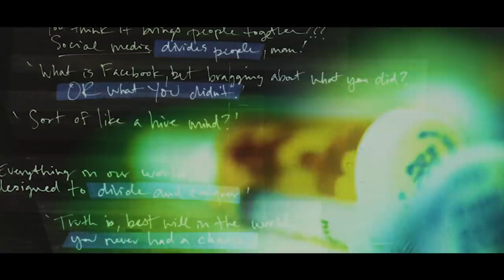Korn - Can You Hear Me (Official Visualizer) / The Nothing Podcast (Official Trailer)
In the spirit of giving our fans the most comprehensive and immersive Korn experience, we’ve created a fictional, narrative podcast called THE NOTHING. With Adam Mason and Simon Boyes, we tell the story of a small town in Kansas that has seen its ills be solved at the hands of a charismatic, commune leader and his devotees. But of course, nothing is ever as it seems. Across the six-episode series, the story will unfold featuring a score from Jonathan. Check out the trailer for THE NOTHING podcast, which is also the official visualizer for “Can You Hear Me” – off our new album, The Nothing. 🔲 Available everywhere now